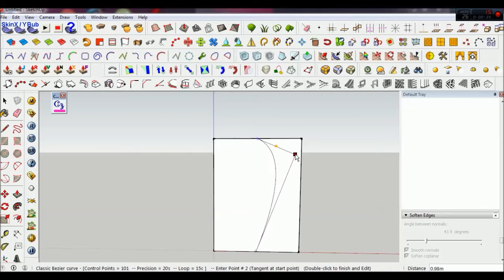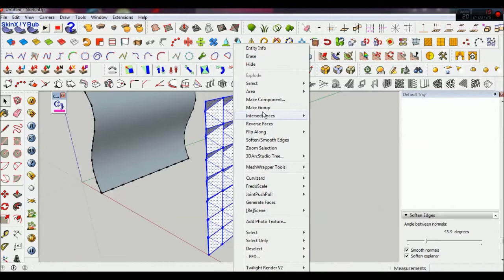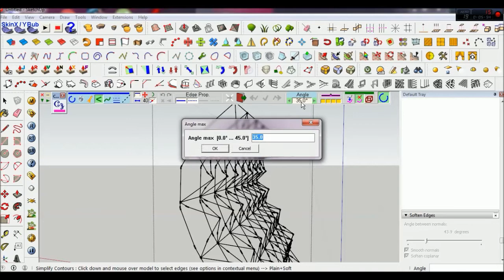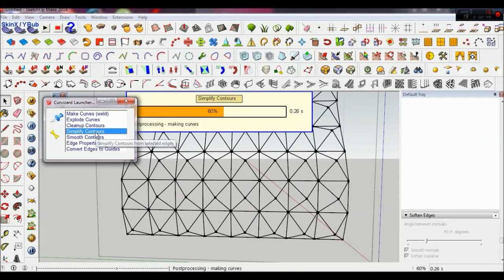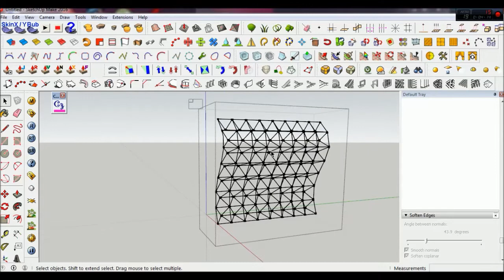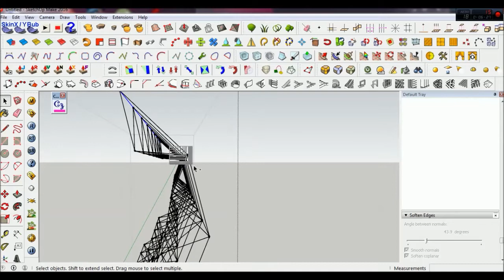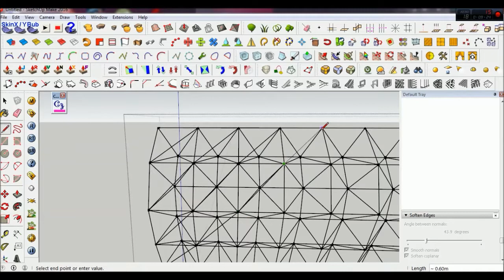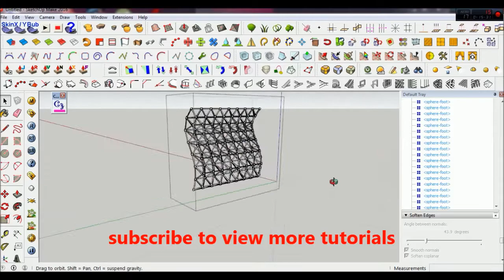How to make space frame on sketchup Automatically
on download section

this video is about how to make space frame on google sketchup.
plugin tool that i used ini this tutorial is :
1. Flowify
2. Line2tube
3. component stringer